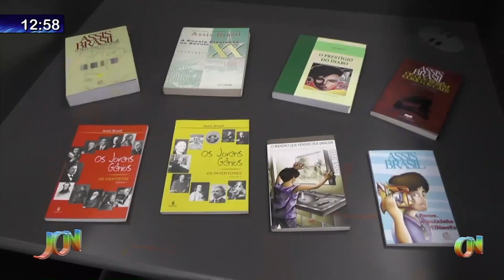Escritor Parnaibano Assis Brasil faleceu aos 92 anos neste domingo (28)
A literatura nacional inicia esta semana com a triste notícia da perda de um de seus grande representantes, o escritor parnaibano Assis Brasil, que faleceu domingo.